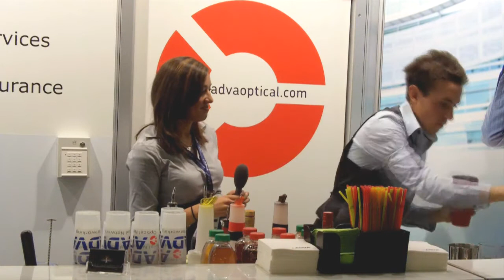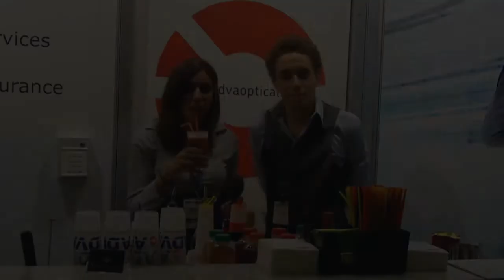Did this year's BBWF leave you shaken or stirred?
Shahla Siddiqui and Cédric Moreau reveal the secrets to making the perfect cocktail at this year's Broadband World Forum